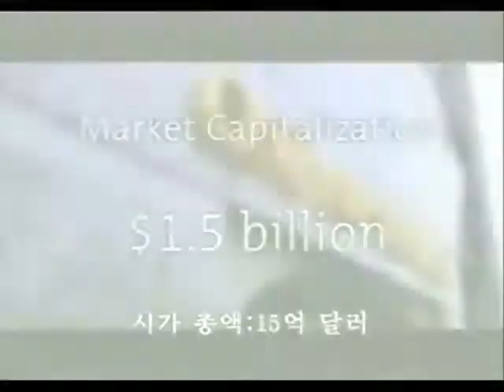뉴스킨미언론보도내용과기업스토리동영상